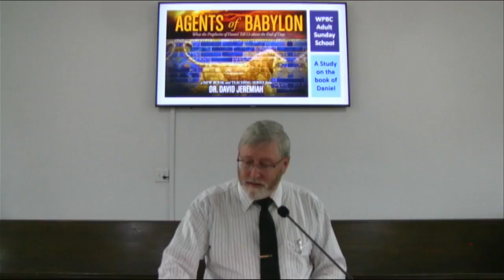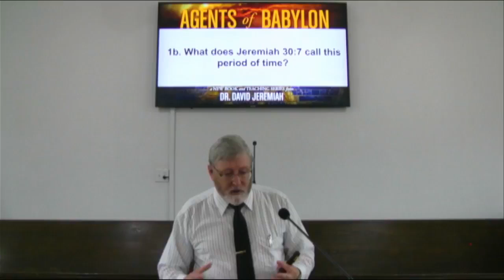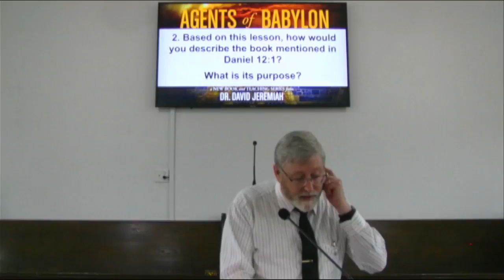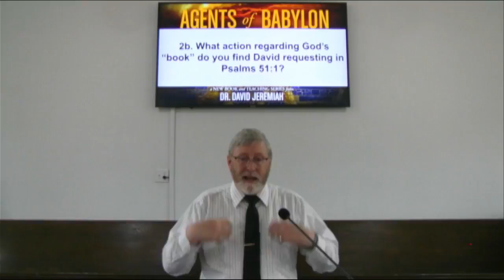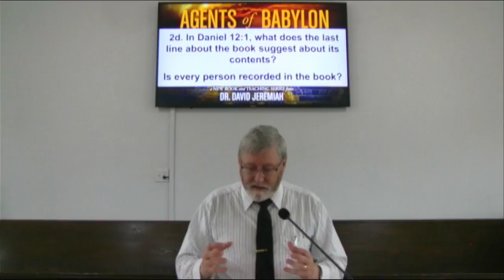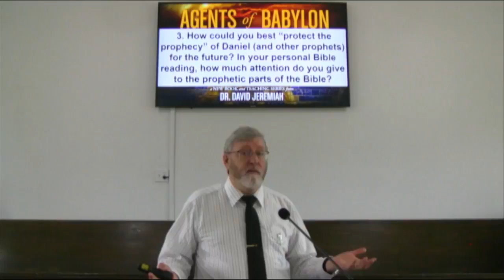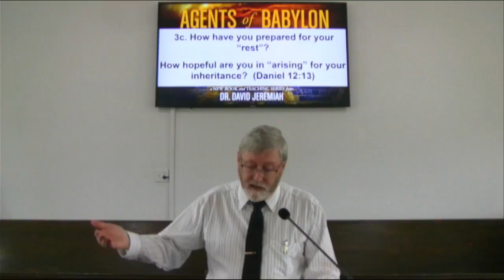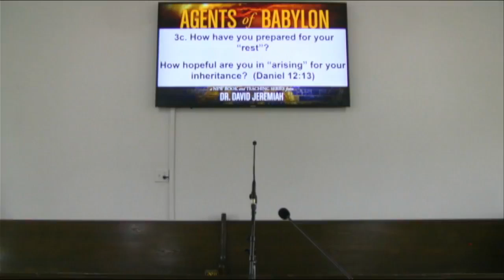WPBC 2021-06-27 Adult Sunday School Class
Agents of Babylon - Lesson 12 - The End - Daniel 12:1-13 In this lesson we answer the questions in our work books on pages 132-136. Focusing on the lesson as we see the Prophecies of the End and the End of the Daniel's Prophecies.